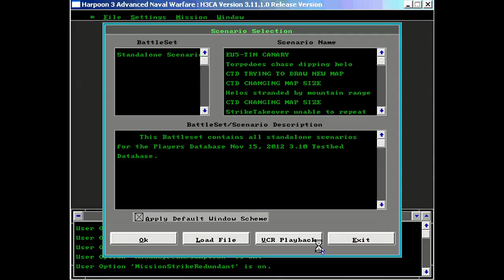[PDb] CTD upon Bearing Only Launch (3.11)